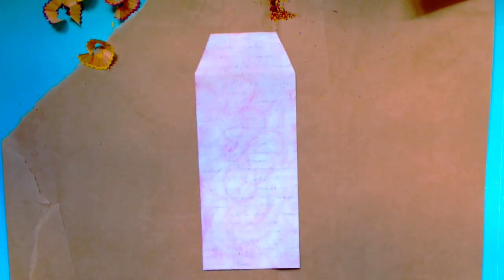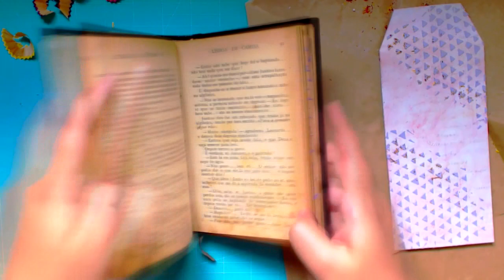DIY Mixed media Tag- Scrapbook by Tamy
Olá ♥ tudo bem por ai?? para quem gosta de mixed media, aqui está meu primeiro projeto em vídeo para vocês, espero que gostem e que se inspirem a participar do desafio =D Espero que gostem, Beijinhos.

CRÉDITOS:
Direção e apresentação: Tamires Giroto